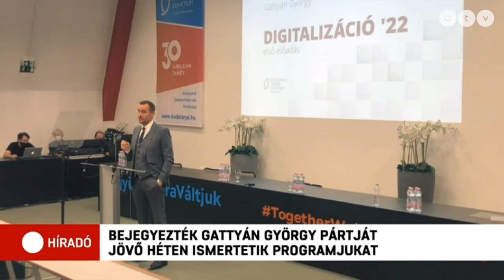Bejegyezték Gattyán György pártját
Írta meg a Magyar Nemzet. A párt a Megoldás Mozgalom nevet kapta, székhelye pedig a milliárdos üzletember legnagyobb vállalata, a Docler Holding lett.